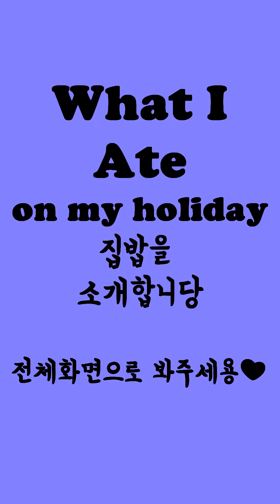[항해사의휴가] 세로로그,휴가때 먹은 집밥친구들,치즈lover, feat. 나는야 먹쨩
안녕하세요 여러분! 휴가 때 먹은 집밥을 소개합니다!
여러분의 최애 집밥은 무엇인가요? 저는 다 최애메뉴인데요 (답정녀)
오늘의 감사한 일 소확행 3가지로 마무리하며 점심 먹으러 갑시다!